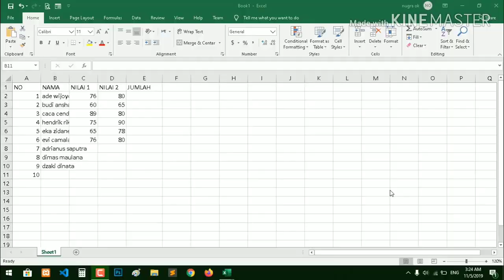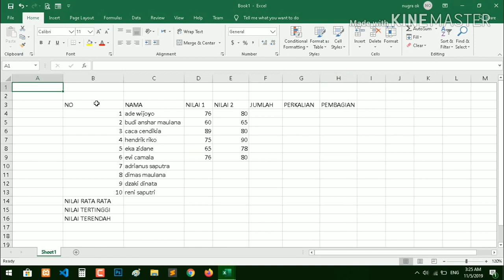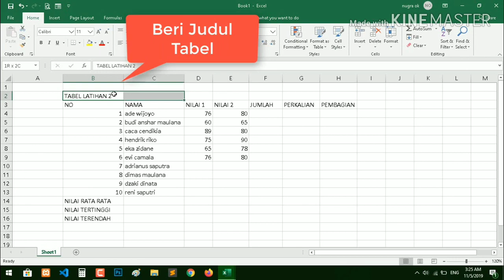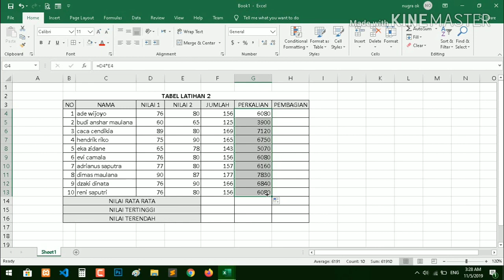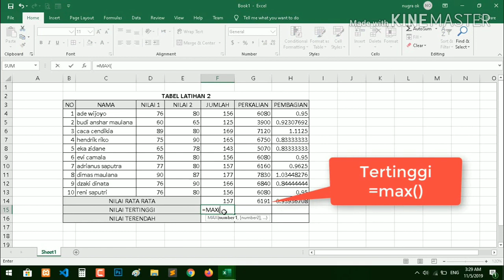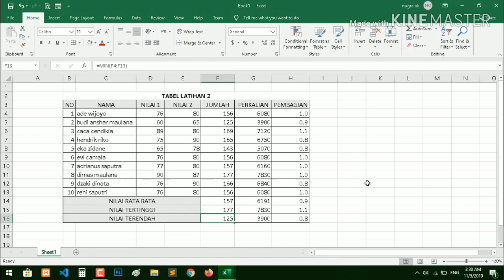Cara Mahir Rumus Excel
Berisi Cara Mahir Rumus Excel